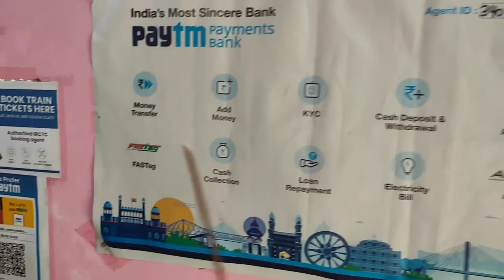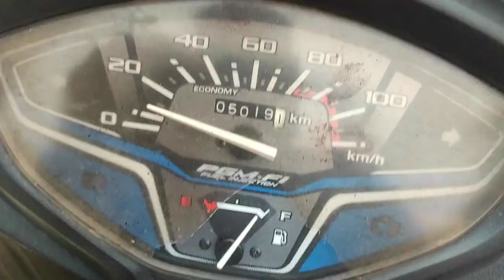A NEW VLOG|GOING TO SHIV JI MANDIR|GOING TO MY SHOP|VIEW OF AMLOH MARKET & MY DAILY ROUTINE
👉🏻HELLO FRIENDS IN THIS VIDEO I WILL SHARE MY EXPERIENCE WITH YOU ABOUT """"A NEW VLOG||GOING TO SHIV JI MANDIR||GOING TO MY SHOP||VIEW OF AMLOH MARKET & MY DAILY ROUTINE||AT AMLOH||FATEHGARH SAHIB||PUNJAB||INDIA"""".